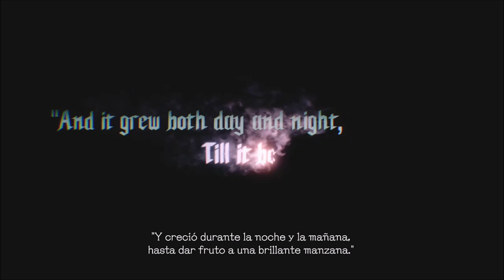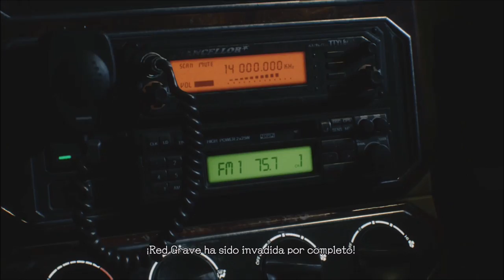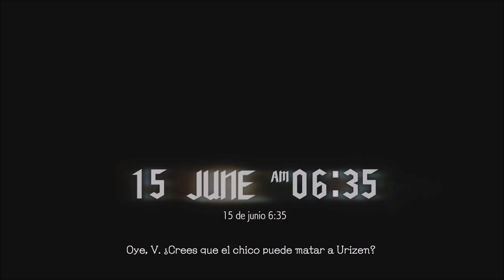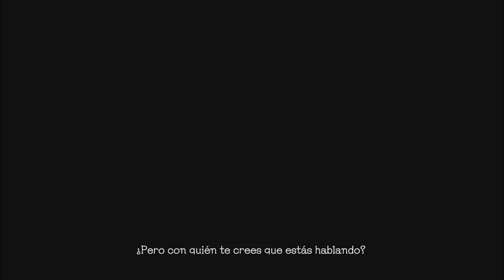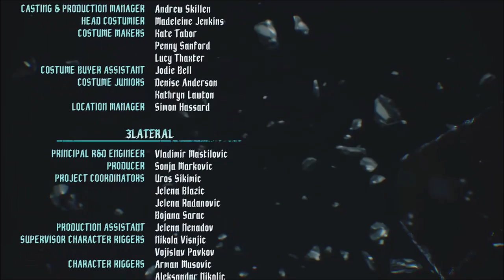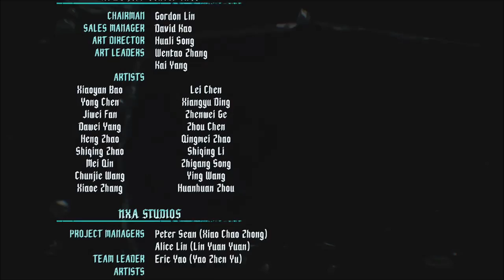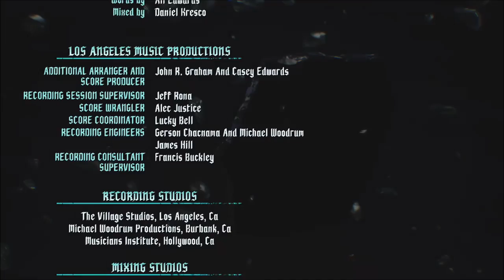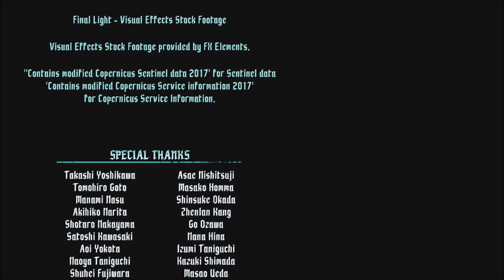Devil May Cry 5 [La Película]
Título original: デビル メイ クライ 5
Desarrollador: Capcom
Distribuidor: Capcom
Director: Hideaki Itsuno
Guionista: Bingo Morihashi
Productores: Michiteru Okabe & Mattew Walker
Diseñador: Yoichiro Ikeda
Programador: Yoshiharu Nakao
Artista: Tatsuya Yoshikawa & Koki Kinoshita
Compositor: Kota Suzuki & Casey Edwards
Motor: RE Engine
Plataforma: Xbox One, PlayStation 4 & PC
Lanzamiento: 8 de Marzo de 2019
Genero: Hack and slash, acción y plataformas
Franquicia: Devil May Cry
Modos de juego: Un jugador, Multijugador
Clasificación: ESRB~M / CERO~D / OFLC~M
FormatoS: DVD-DL, Blu-ray Disc
Controles: Mando de videojuegos, Teclado y ratón